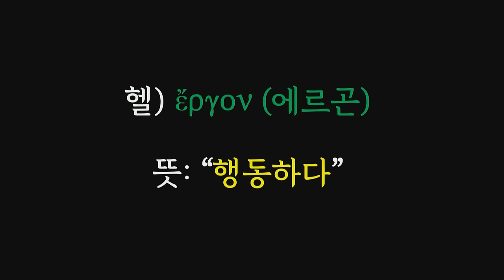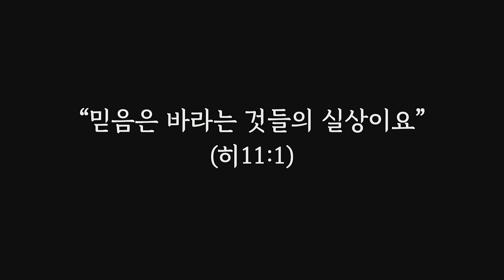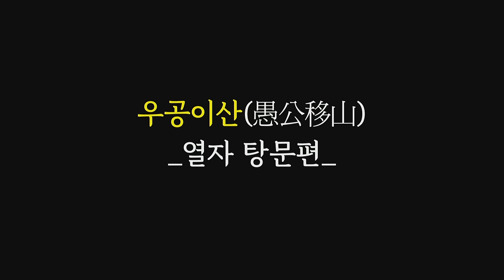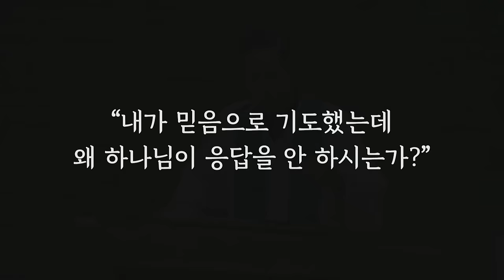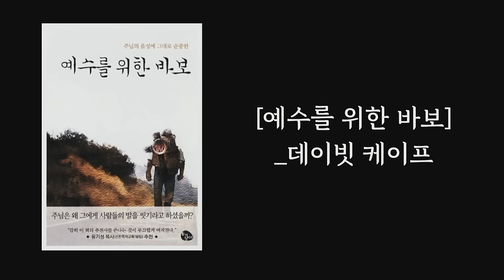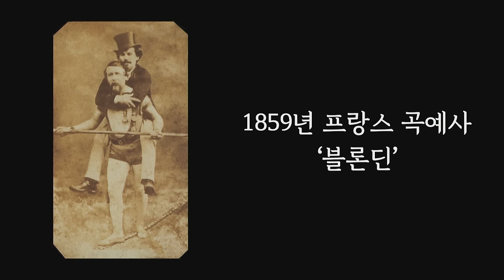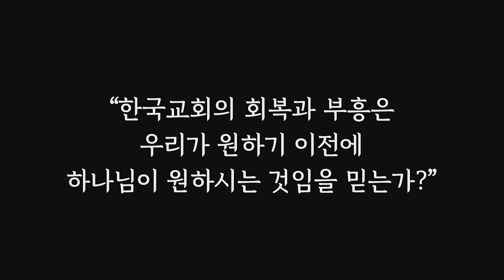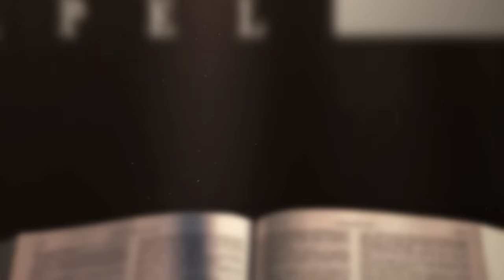[채플] 믿음의 역사 | 장로회신학대학교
제목 : 믿음의 역사
본문 : 데살로니가전서 1장 3절
이상준 목사

2024년 9월 5일 채플설교